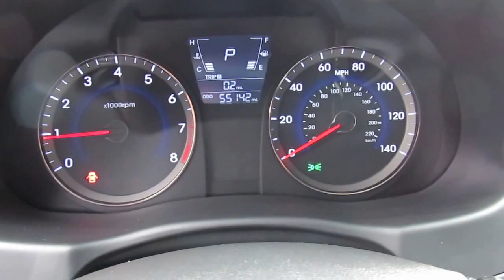10 18 16 005 f408a